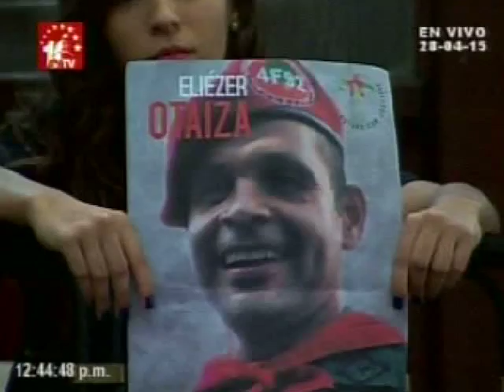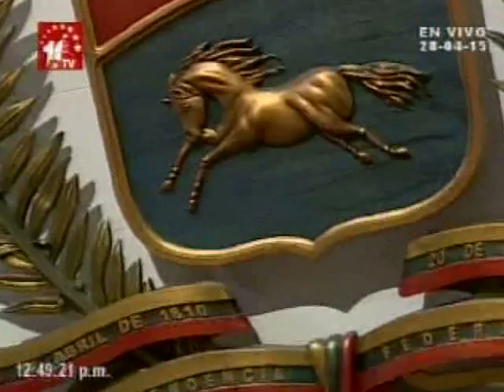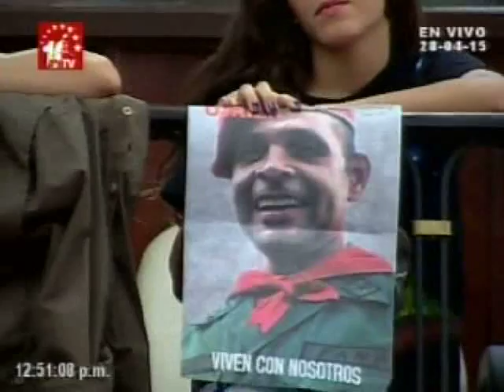AN propone acuerdo en honor a Eliézer Otaiza